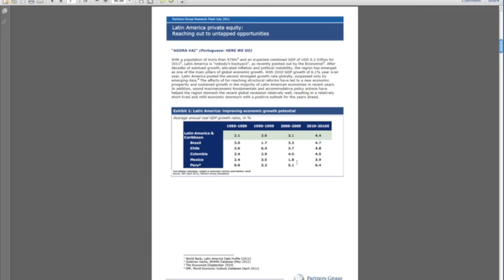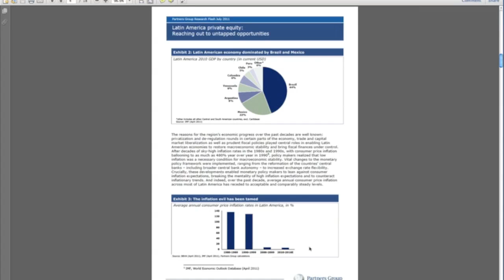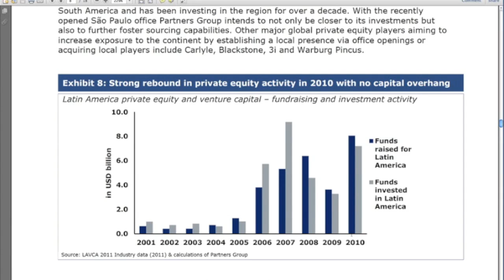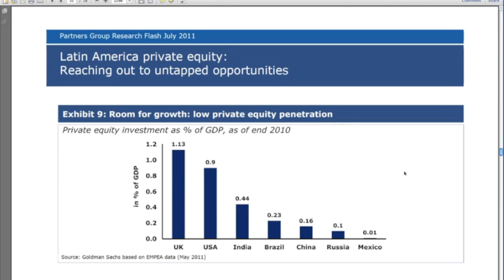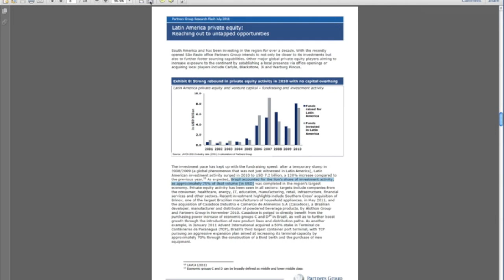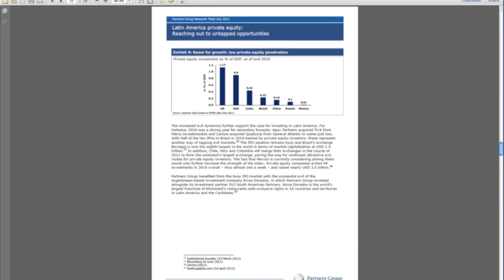Capital Privado en Latinoamérica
Daniel Marcos coach y blogger de comparte en esta ocasión un reporte actualizado del tema Capital Privado en Latinoamérica, vamos por buen camino, y debemos seguir el ejemplo de Brasil.